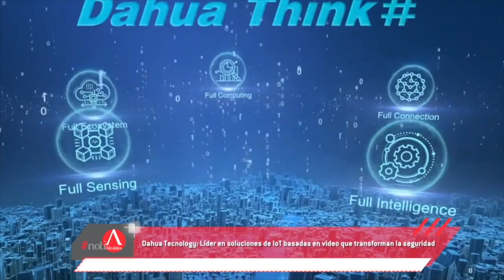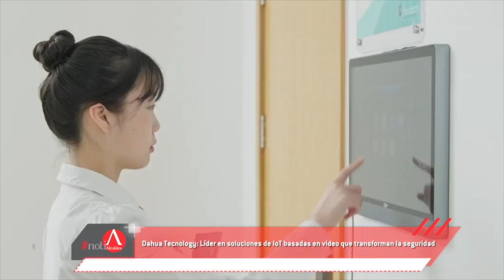Dahua Tecnology: Líder en soluciones de IoT basadas en video que transforman la seguridad en México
Dahua Technology, un destacado fabricante de soluciones de IoT centradas en video, se ha consolidado como un actor principal en la industria, con una inversión del 10% de sus ingresos anuales en investigación y desarrollo. Con una presencia sólida en más de 180 países y una trayectoria de más de 12 años en México, Dahua Technology ha logrado establecerse como líder en los sectores de seguridad, tráfico y transporte.

A lo largo de los años, Dahua Technology ha llevado a cabo proyectos de alto impacto en México, destacando la implementación de soluciones para ciudades inteligentes. Con más de 50,000 cámaras desplegadas en más de 10 estados del país, Dahua Technology ha contribuido significativamente a la seguridad urbana mediante sistemas de videovigilancia, centros de monitoreo y despacho, y programas de seguridad ciudadana participativa.

La colaboración entre ciudadanía, empresa y gobierno ha sido fundamental en estos esfuerzos, permitiendo una respuesta más efectiva a las necesidades de seguridad y reduciendo los tiempos de investigación gracias a la identificación precisa de información en video.

Además, Dahua Technology ha revolucionado la gestión del tráfico y la seguridad en el transporte público mediante la implementación de soluciones innovadoras. El monitoreo de flujos de tráfico ha facilitado la elaboración de estrategias para reducir los tiempos de traslado, mientras que la automatización de la detección de infracciones de tránsito ha contribuido a mejorar la seguridad vial.

En el ámbito del transporte público, Dahua Technology ha proporcionado herramientas de monitoreo y optimización de rutas para hacer más eficiente y seguro el desplazamiento de pasajeros en todo el país.

Dahua Technology reafirma su compromiso de seguir innovando y colaborando con sus clientes y socios en México para crear entornos más seguros, eficientes y conectados mediante soluciones de IoT basadas en video.